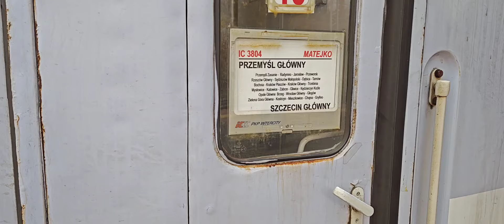PKP Intercity Matejko relacji Przemyśl -Szczecin główny 15.11.2024